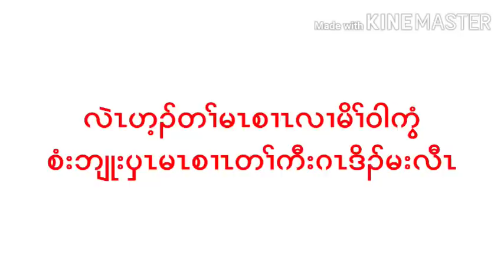စံးဘျုးပှၤမၤစၢၤတၢ်ကီးဂၤဒိၣ်မး တနံၤအံၤလၢမိၢ်ဝါကွံ မဲၢ်တဝီ 15/7/2020